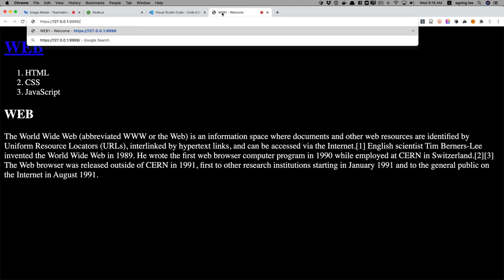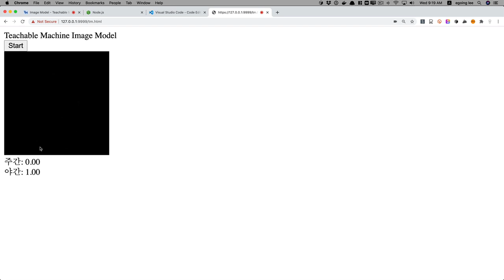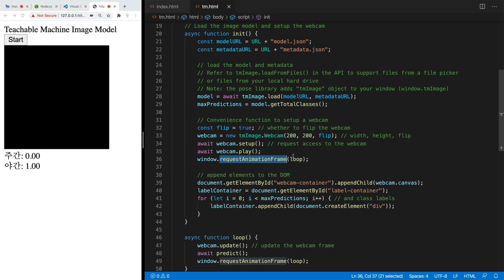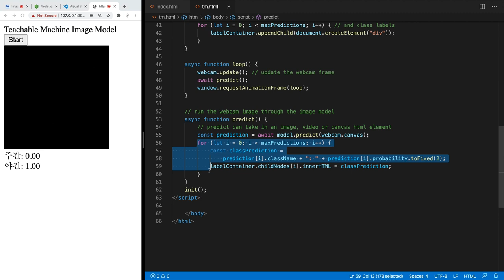Teachable machine & WEB - 4.1. 코드분석 1/2